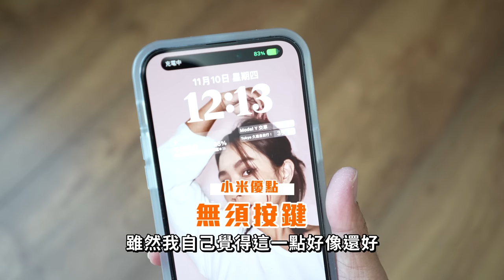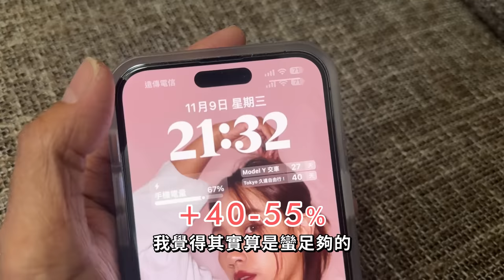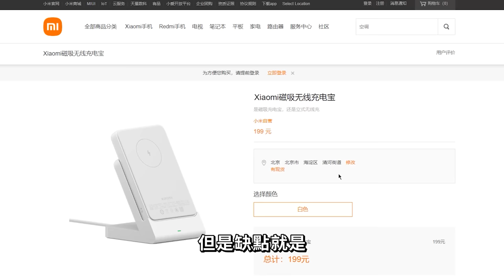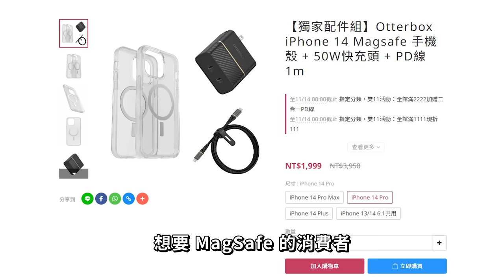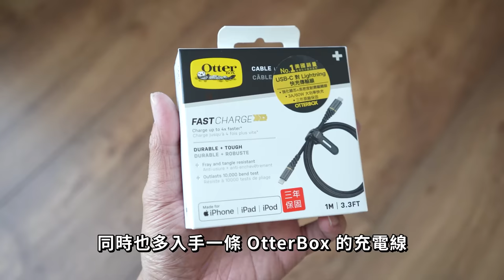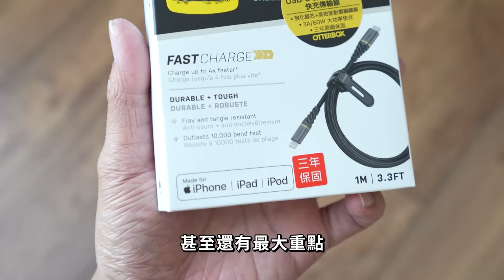CP 值最高？ iPhone 14 Pro 小米 MagSafe 行動電源開箱！溫控與各種充電實測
iPhone 14 Pro 系列推出後很多 MagSafe 相關的產品也一併熱賣哦！今天跟大家分享的 MagSafe 配件是由小米所推出的 MagSafe 行動電源！當然這個產品之前就有了啦只是台灣一直沒得買，所以今天算是特別跟大家開箱一下囉！
Otterbox iPhone 14 系列大促銷組合包賣場：
阿康 IG & FB
收音設備：SONY ECM-B10 / RØDE VideoMic NTG / RØDE Wireless Go ii / Blue Microphones SPARK SL / 鐵三角 audio-technica AT9934 / iPhone 14 Pro Max / GoPro Max
影片企劃：阿康 Kang
影片攝影：阿康 Kang
後製剪輯：芳如 Ariel
萌字幕君：芳如 Ariel
素材與資料來源 Source / Reference：
官網